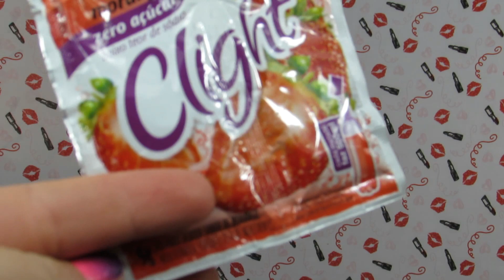Faça Você Mesma o Seu LIP TATTOO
Sabe aquele batom que está na moda, que sai a ''pelinha''? Vou te ensinar a fazer o teu próprio Lip Tattoo. Vem que eu te ensino!